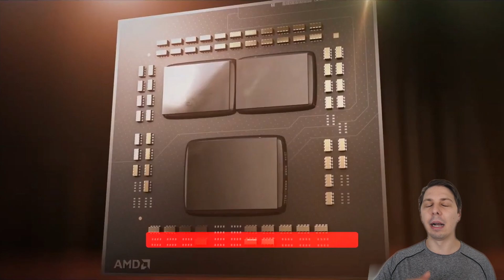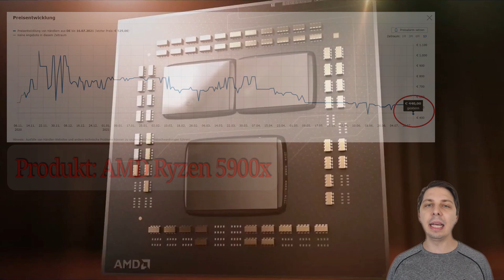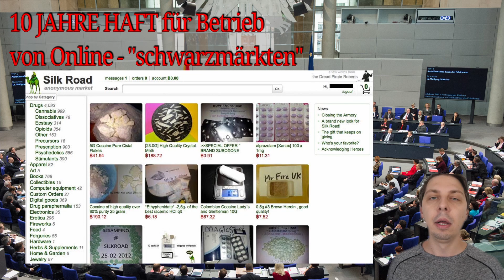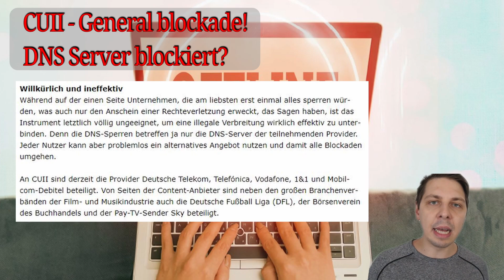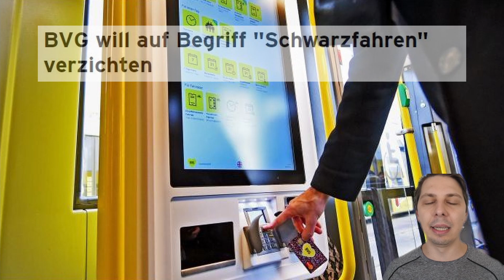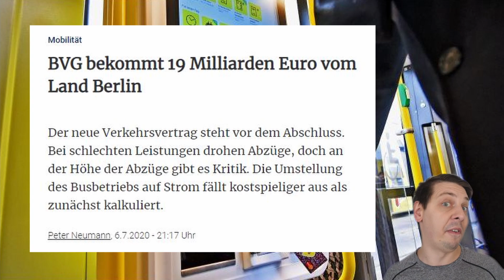AMD Prozessor preise sinken endlich und neue Onlinegesetze, DNS Blockade Cuii?| CGN 18-07-2021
Die aktuellen ComputergamingNews, CGN vom 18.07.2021 - Wichtig Themen dieses Videos.

Prozessoren von AMD und CO nähern sich den Marktstart preisen, Updatepflicht für digitale Produkte über den Bundestag beschlossen. Tencent und China verbieten jungendlichen das nächtliche Spielen per Gesichtserkennung im Handy, DDR5 Arbeitsspeicher die ersten test, Sperre der Meinungsfreiheit durch CUII und DNS blockade?

Mehrere Artikel:

Update-Pflicht für Digitale Produkte im Bundestag beschlossen.
Tencent, kontrolliert Spielverhalten von Kindern! (China)
DDR5-Standard offizielle erste Speicher gesichtet.
Clearingstelle Urheberrecht im Internet (CUII)
-Sperre der meinungsfreiheit und der „Piraterie“?
NEUES GESETZT für Online-Schwarzmärkte! (bis zu 10jahre Haft)
Schwarzfahren??? WTF

0:00 Begrüßung
0:39 AMD PROZESSOR Preise sinken!
1:37 Updatepflicht für digitale Produkte
3:17 Midnight Patrol, Tencent, mit Gesichtserkennung
5:00 DDR5 Arbeitsspeicher
6:14 10 Jahre Haft für Onlineschwarzmärkte!
7:23 CUII - DNS Blockade gegen die Meinungsfreiheit
10:42  BVG "verbietet" Schwarzfahrer
12:43 Ende und ABONNIEREN nicht vergessen

u. zahlreiche weitere Hersteller.

Mein Setup für Videoschnitt*:

- Meine Schnittsoftware (in aktueller Version)
- GoProHero 8 (actionCAM)